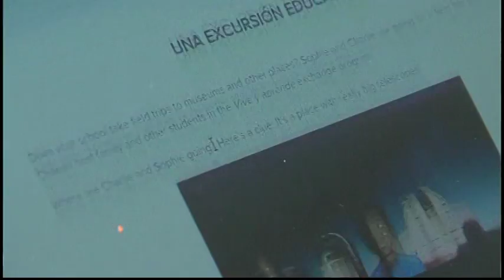Education options in the UP: Online School